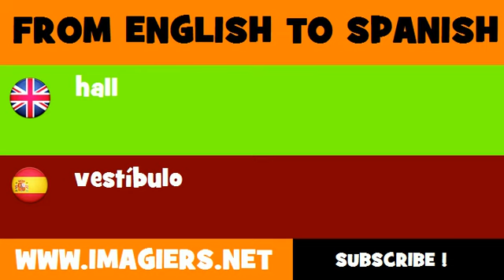SPANISH TO ENGLISH = vestíbulo